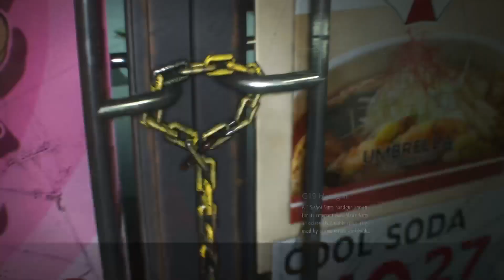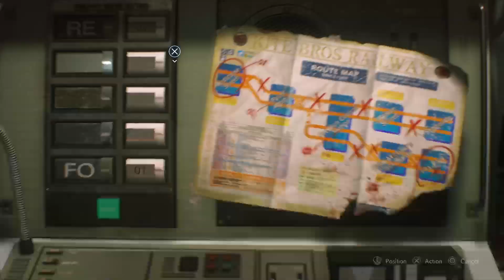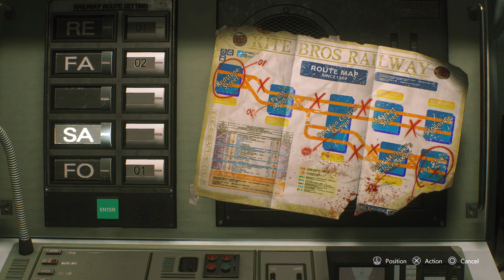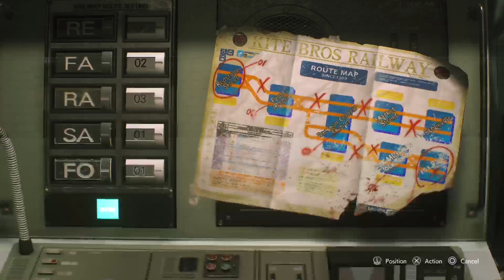Resident E3 live Late Night